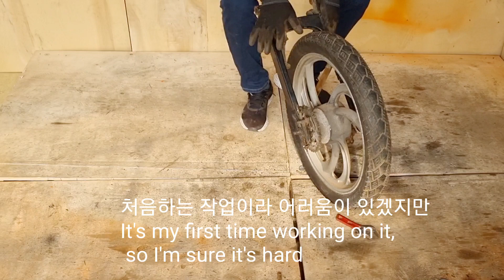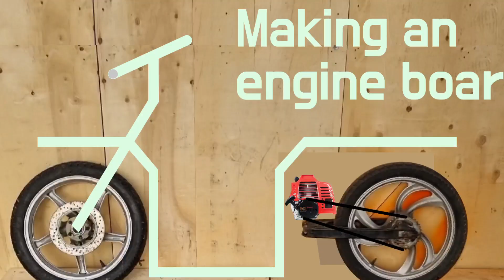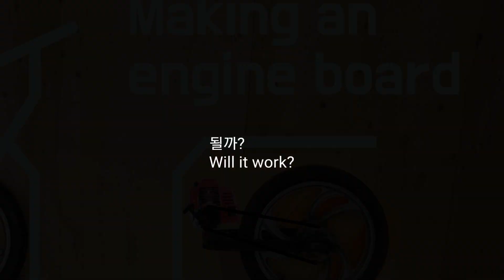#1 엔진 보드 만들기 (Making an engine board.)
엔진 보드 만들기